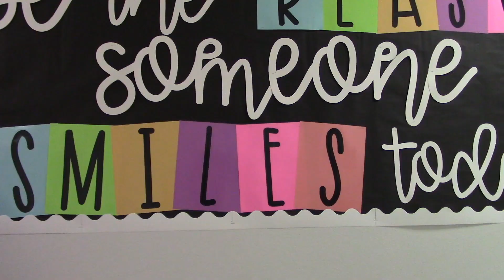GFAA News Sept 21st 2021